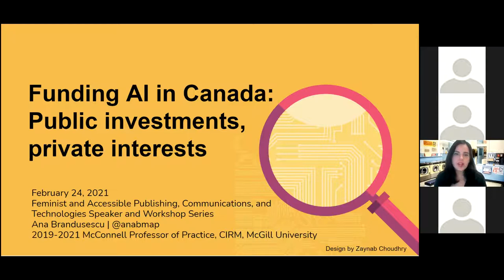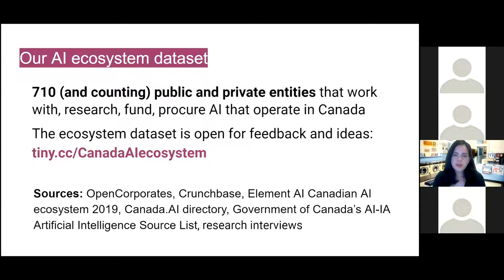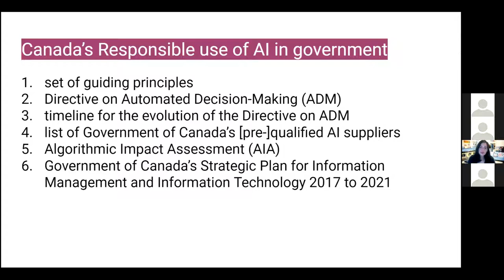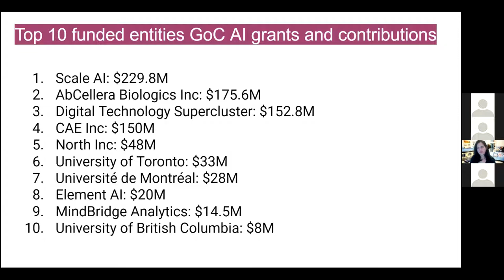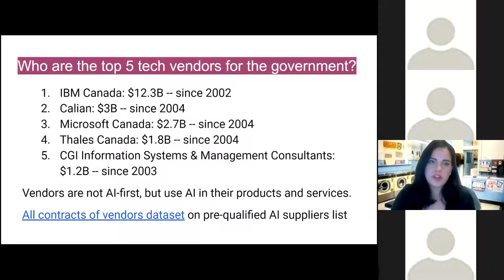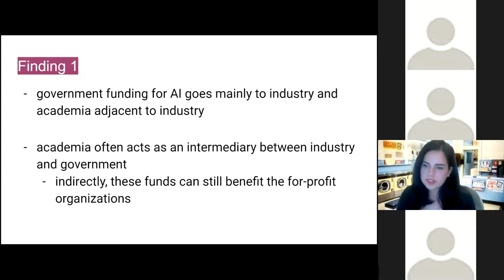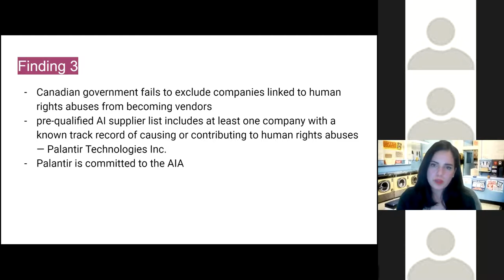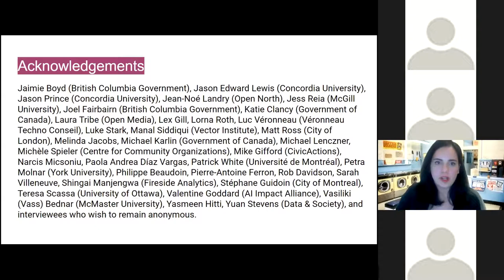Funding AI in Canada: Public investments, private interests with Ana Brandusescu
Closed Captions (professionally done) are available for this video.

This event occurred on February 24, 2021

The opacity of artificial intelligence (AI) is not only found in the technology but also in its funding networks. Billions of taxpayers money goes into AI. The talk will examine how government funding is building the innovation economy under AI, and its political and socio-economic implications.

Currently, as the 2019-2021 McConnell Professor of Practice at McGill University’s Centre for Interdisciplinary Research on Montreal, Ana Brandusescu is examining public investments in AI across Canada and in Montreal. Ana is co-leading “AI for the Rest of Us”, a research project to develop a new model of public (civic) engagement in government decision making processes that are being automated with AI. Ana advises on the design of an AI risk assessment tool, and serves on Canada's Multi-Stakeholder Forum on Open Government. She is on the advisory board of Learning from Small Cities, and is a member of @OpenHeroines.
During her time at the World Wide Web Foundation, Ana led research on the implementation and impact of open government data in 115 countries, co-chaired the Measurement and Accountability Group of the international Open Data Charter, and co-led gender equality research advocacy. Ana's work also includes building strategic partnerships in open data for agriculture and nutrition, participatory mapping, co-developing the Open Contracting Data Standard.

This event is part of the 2nd Season of the Feminist and Accessible Publishing and Communications Technologies Speaker and Workshop Series organized by Dr. Alex Ketchum. This series was made possible thanks to our sponsors: SSHRC (and the Initiative for Digital Citizen Research), the Institute for Gender, Sexuality, and Feminist Studies (IGSF), Milieux, Initiative for Indigenous Futures, Algorithmic Media Observatory, MILA, Cinema Politics, McGill’s Department of History and Classical Studies, Black Feminist Futures Working Group, the Sustainability Projects Fund, Moving Image Research Laboratory, The McGill Writing Centre, MUTEK IMG, the Intersectionality Research Hub, and Machine Agencies.